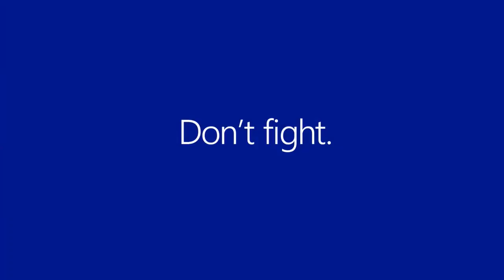Nokia Lumia 1020 41 MPX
Nokia Lumia 1020 first review,41 MP HD Camera, ,Первый обзор microsoft windows phone pure view zoom unboxing vs samsung s4 vs htc one original video copyright please write me first)

Nokia Lumia 1020 41 MP and reinvented zoom Official TV Commercial AdsLatest mobile phones,bracelet cell phones,variety of cell phones, Nokia105,nokia 301,nokia asha 210,nokia oro,nokia lumia 920,nokia 808,nokia lumia 900,nokia lumia 820,nokia lumia 800,nokia n8,nokia lumia 720,nokia 701, nokia e6, nokia lumia 710, nokia lumia 620, nokia 700, nokia 603, nokia lumia 610, nokia lumia 520, nokia lumia 510, nokia e5, nokia c5 03, nokia 500, nokia c5 5mp, nokia asha 309, nokia asha 303, nokia nokia c5 06,nokia asha 311, nokia asha 302, nokia asha 310, nokia asha 308, nokia asha 309, nokia asha 300, nokia c3, nokia asha 305, nokia asha 306, nokia c2 06, nokia c2 03, nokia asha 200, nokia asha 202, nokia c2 01, nokia nokia x2 02, nokia x2 01, nokia 206, nokia asha 205, nokia c2 05, nokia x2 05, nokia c2 00, nokia nokia 112, nokia 110, nokia x1 01, nokia 101, nokia 100, nokia 1280, nokia 103, nokia e7 1, nokia 5220, nokia 5320, nokia n7 9, nokia N85, Nokia 5800, Nokia E63, Nokia 5130, Nokia E75, Nokia N97, Nokia N86 8MP, Nokia 6700 Classic, Nokia 5530, Nokia 5730, Nokia E52, Nokia 2700 classic, Nokia N97 Mini, Nokia E55, Nokia E72, Nokia 2730 Classic, Nokia 5230, Nokia X3, Nokia N900, Nokia X6 16 GB,Nokia 2690, Nokia X6, Nokia c5, Nokia 1800, Nokia X2, Nokia 5250, Nokia X3 02 Touch and type, Nokia C7, Nokia c1 01, Nokia C6, Nokia E7, Nokia C6 01, Nokia X7, Nokia N9, ,Nokia Lumia 800, comparatif form factor N8 N9 SGS2 Sensation (FR),Nokia Lumia and Nokia Asha Pricing and Shipping Dates ,Nokia Mobile World Congress 2013 Barcelona ,Notebook, laptop repair, LCD, power jack motherboard rep ,Preview Telekom zeigt Firefox OS und Alcatel One Touch Fire ,Replacing the Laptop Backlight Inverter to Fix a Dark Screen,Samsung Galaxy S4 -By TechNews,Samsung GALAXY S4 first look and hidden features -By TechNews ,Samsung Galaxy S4 hands-on ,Samsung Galaxy S4 Hidden Features and Details By TechNews,Samsung Galaxy S4 vs. Google Nexus 4 by LG - Quick comparison,Samsung Galaxy Tab 3 Teaser - By TechNews ,Sony Xperia L ,Sony Xperia SP,Speaker Test SONY XPERIA Z Vs iPhone 5, Galaxy S3, Note 2 -By TechNews ,The Laptop Repair Workbook An Introduction to Troubleshooting and Repairing Laptop Computers ,Tinhte.vn - Connect your world wirelessly with One-touch functions, 3 Reasons To Buy The Samsung Galaxy Note 2, Best Smartphones for 2013BlackBerry 10 Story Maker example video, Blackberry Z10 - Review and Comparison, Cooking with the iPhone 5 - Best Kitchen Gadget Ever!, Google Nexus 4 vs Huawei Ascend D2jk, How to remove pattern unlock with ADB and Debugging ON [No-ROOT], Huawei Ascend D2 hands-on CES 2013, i phone5, iPhone 5 Giveaway! + EXTRAS!, iPhone 6 Commercial, NEW iPhone 6 First Look - Release Date - Spec Review - IGZO Technology, Nice Samsung Galaxy Note 2 Case -,Nokia Lumia 920 NEW apps, Play PSP Games on Android Mobile, Samsung Galaxy S3 VS Google Nexus 4, Sony Xperia Z - Review and Comparison, Speed Test iMac Base Model 2012 vs Macbook Pro with Retina Display, Xperia Z vs Lumia 920 - Final Battle, Alcatel One Touch Idol CES 2013, BlackBerry 10 Hammer & Knife Scratch Test, BlackBerry 10 vs iPhone 5 Drop Test, BlackBerry Z10 unboxing and first impressions, DIE HARD app hands-on for review, Google Tips & Tricks, How To Transfer Music From Itunes To Your Android phone 2012 -2,, Huawei Ascend D2 vs Google Nexus 4 CES 2013, i pod, iPhone 5 Preorder Details, Acer Liquid Z2, Apple Iphone 5 Brilliant World Premier Trailer 2013 New TV Spot_Commercial 2013) HD, BlackBerry Z10 Camera Review HD, First look Speck SmartShell Macbook Pro with Retina Display, Galaxy Note 80 VS ASUS FonePad , Google Now iOS vs Android handson, HP Slate 7, HTC First, Need For Speed Most Wanted for Samsung Galaxy S4 First Gameplay & Review, Nokia Asha 210, Samsung Galaxy Mega 63 and Galaxy Mega 5.8, Samsung Galaxy S 4 Camera Samples (1), Samsung Galaxy S 4 Camera Samples, Samsung Galaxy S 4 Dual Camera Demo, Samsung Galaxy S 4 Review Part 2 Software, Samsung GALAXY S 4] Sound & Shot Full Review HD, Samsung Galaxy S4 Tips and Tricks, Samsung Galaxy S4 Drop Test & Durability Video, Samsung Galaxy S4 Frontfacing Camera, Samsung Galaxy S4 Hammer Drop Test, SAMSUNG GALAXY S4 International TVC, Samsung Galaxy S4 Knife Screen Scratch Test, Samsung Galaxy S4 Water Damage Test, Samsung Galaxy Star and Galaxy Pocket Neo (1), Samsung Galaxy Star and Galaxy Pocket Neo, Samsung Galaxy Tab 3, vice city cheats for Sony xperia z YouTube (1), vice city cheats for sony xperia z,First hands-on with the Nokia Lumia 1020